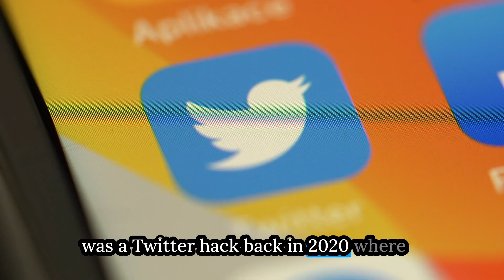Why Identity and Access Management is Critical in Every Organization | Misconceptions about IAM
In this snippet Yasmine discusses why Identity and Access Management is so critical in every organization and what misconceptions there are about IAM.

➡️ Start your cybersecurity career with Springboard's Cybersecurity Bootcamp
The bootcamp is  6-months, designed for beginners and taught by industry professionals.
➡️ With a comprehensive curriculum covering cybersecurity fundamentals and 10 core basics, with 66 projects to complete before graduation, you'll gain hands-on experience to impress future employers. Springboard is so confident in their program that they offer a money-back guarantee if you don't find a role within 6 months of graduating.

➡️ If  you're ready to get a career in Tech sales or start your IT  career, then check out Course Careers!
Tech Sales is one of the outlier careers that makes it easier to make 6 figures at your first tech job.